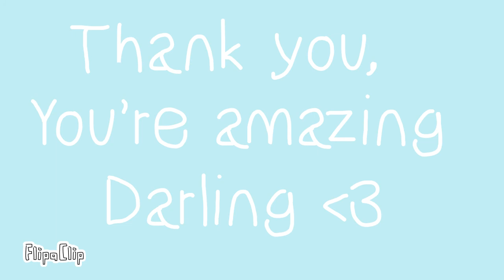~Snowcone ll AMV ll For My Girlfriend❤️~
It's been over a year since we met and in that time I caught feelings, I thought it was one sided, but luckily no it wasn't :3 looking back I realize just how much has happened to get to this point and it wasn't easy but I would do it again in a heartbeat :3
Frames: 375
fps: 6
Time taken: 5 hours
sub count: 74
Programs: Flipaclip
~Socials~
-Youtube (Your here!)
-Amino (~Mistfeather(Fin~)
-Instagram (Bella._.The._.Golden._.Noodle Mainly photography acc) Or (Mistfeather For my art and animation dump acc)